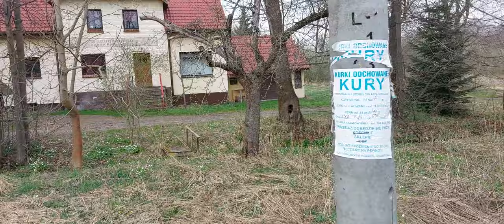BEŁCZYNA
Bełczyna wieś z klimatem który przypomina średniowieczne życie gdzie czas stanął w miejscu. Spokój cisza część domów zrobiona na pałacyki cześć tak jak została postawiona za Niemca a część wyremontowana. Szczególnie jeden mi się rzucił w oczy ten wyremontowany na bardzo wysoki standard z uwypuklonym niemieckim napisem na froncie domu. Teraz takie niemieckie napisy na domach wracają do łask , pewnie ma to podnosić walor historyczny nie tylko domu. Czas w którym nowobogaccy szukali za wszelką cenę szlacheckich korzeni by umieścić sobie herb na domu już powoli mija  bo z buraka szlachcica ni jak się nie da zrobić.
Pierwsze wzmianki o osadzie pochodzą z XII w. i wiążą się z powstaniem kasztelani wleńskiej. Położona na trasie pomiędzy zamkami Lenno a Grodziec u stóp Ostrzycy wieś często gościła rycerzy, handlarzy i wędrowców. Od XV w. jest wymieniana jako własność klasztoru Benedyktynek z Lubomierza. Po kasacie w 1810 r. wchodzi w obręb Bystrzycy. W 1813 r. w okolicach Bełczyny doszło do potyczki wojsk Napoleona z Rosjanami. Po przebytych walkach wieś podupadła. W XIX wieku znajdowała się tu szkoła ewangelicka i wiatrak, ludność zajmowała się głównie hodowlą bydła i owiec oraz rzemiosłem.
Obecnie sołectwo zajmuje powierzchnię 485 ha i zamieszkiwane jest przez 96 mieszkańców. Większość zabudowań to duże gospodarstwa z XIX w. i początków XX w. Niestety znaczna ich część popadła w ruinę. W centrum wsi stoi pomnik zgodnie z wyrytym napisem na kolumnie po�więcony jest poległym w latach 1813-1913, więc od wojen napoleońskich poprzez walki narodowo wyzwoleńcze XIX i początku XX wieku. Na jego kolumnie wykuto napis: "Gott war mit uns - Ihm sei die Ehre 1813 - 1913" co w tłumaczeniu znaczy: "Bóg był z nami - Bądź mu chwała 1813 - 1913". Jesienią 2011 roku na poddaszu nieczynnej już remizy OSP w Bełczynie odnaleziono dwie tablice upamiętniające żołnieży poległych w I wojnie światowej. (foto)
Przez terytorium wsi przebiega zielony zielony Szlak Zamków Piastowskich, czerwony szlak czerwony "Dzwonkowa Ścieżka" nazwana tak po tym jak przemierzali ją trędowaci, sygnalizując przemarsz dzwonkami oraz żółty szlak żółty. Mimo sporych walorów widokowych nie rozwija się tutaj turystyka. Miejscowa ludność utrzymuje się głównie z rolnictwa, pracy w okolicznych miejscowościach oraz w niewielkim stopniu z działalności pozarolniczej. Niestety brak jest tutaj jakiejkolwiek bazy noclegowej.